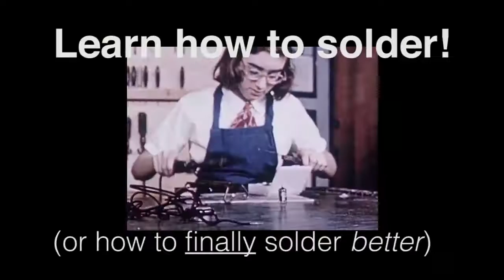Build your own Light-Theremin with Moldover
Join Moldover–music controller interface designer & visionary from San Francisco–to create your own light-sensing Theremin inside the MakerMobile!

Monday, March 27, 6:30pm-8:30pm
(followed by artist presentation 9pm-10pm)

One session, 2 hours total, electronic parts included | $70, or $55 with VIVO Extended Producer Membership

In this electronic construction workshop, Moldover will take you through the steps to build your own Light-Theremin CD case Even if you've never soldered before, this workshop will give you the confidence in two hours. If you do have experience, you'll learn how to solder better, and walk away with a fun and unique instrument, plus a copy of Moldover's album.

Bonus! This workshop takes place in the MakerMobile, a Vancouver original. MakerMobile (makermobile.org) is a unique multifunctional mobile makerspace, laboratory, workshop and classroom, making hands-on learning opportunities for people of all ages and from all walks of life. It empowers people to create with technology rather than simply consume it! VIVO thanks MakerMobile’s support in staging this event.

No previous experience required!

Equipment and materials included!

Following the workshop, Moldover will give an artist presentation on his Playable Packaging designs, as well as his performance instruments, The Mojo, The Robocaster, and The MC1. This presentation will take place in VIVO's studio, 9pm-10pm.

Also, Moldover is on tour, and will be performing live the next day (March 28) at this event

Want access to discounts? Sign up to for an Extended Producer Membership

Disillusioned with “press play DJs”, Moldover (moldover.com) fans eagerly welcome electronic music’s return to virtuosity, improvisation, and emotional authenticity. Dig deeper into Moldover’s world and you’ll uncover a subversive cultural icon who is jolting new life into physical media with Playable Packaging, sparking beautiful collaborations with his custom Jamboxes, and drawing wave after wave of followers with an open-source approach to sharing his methods and madness.